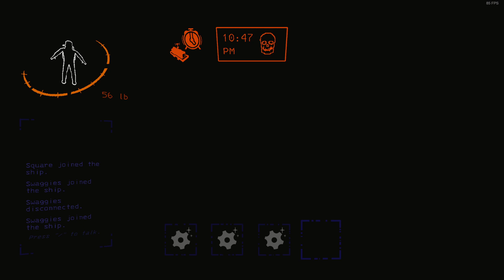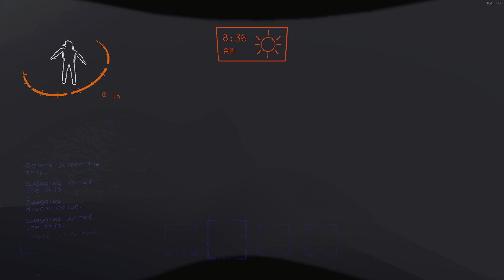yep that's me you're probably wondering how I ended up in this situation -Lethal Company - #23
I appreciate all your support to this channel.